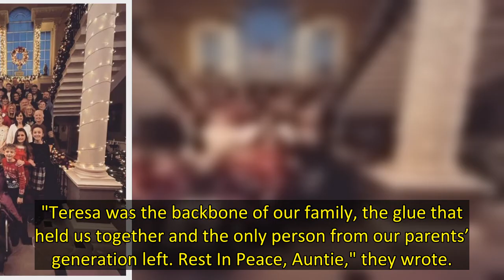Coleen Nolan appeared on ITV daytime show Loose Women on Monday and discussed how she's dealing with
Coleen Nolan told the Loose Women panel how much she will miss her Auntie Theresa, who recently passed away.
The 56 year old announced the sad news her beloved aunt had died from skin cancer last week.
Following her family heartache, Coleen opened up to her fellow Loose Women panelists on Monday's show.
Coleen explained to Ruth Langsford and her co-stars the important role her relative had on the Nolan family, after previously saying her beloved aunt was the "backbone" of their brood.
Th